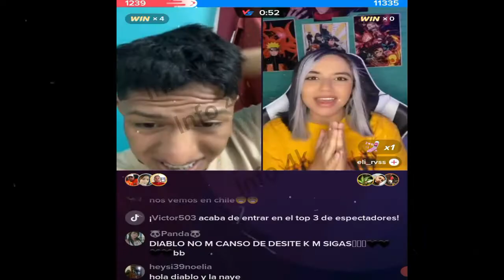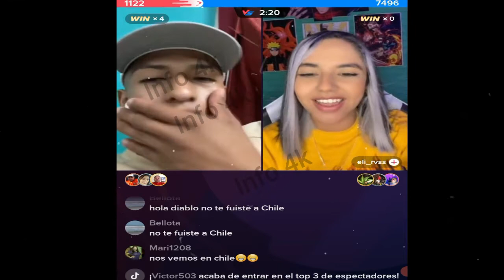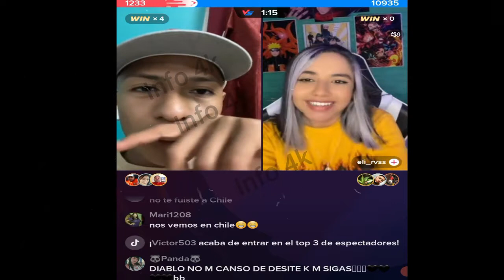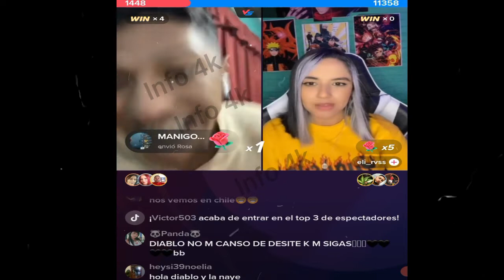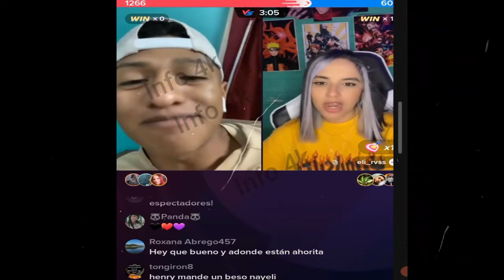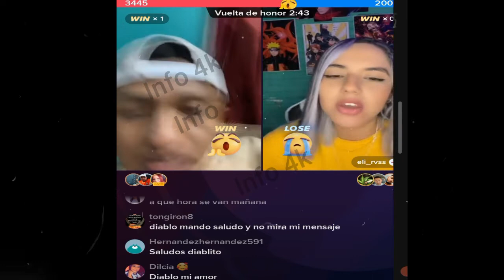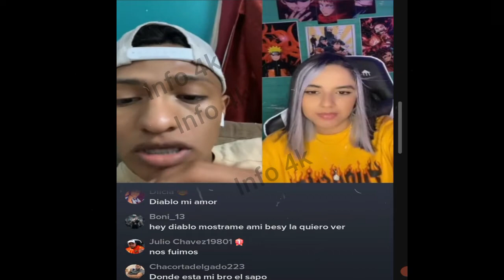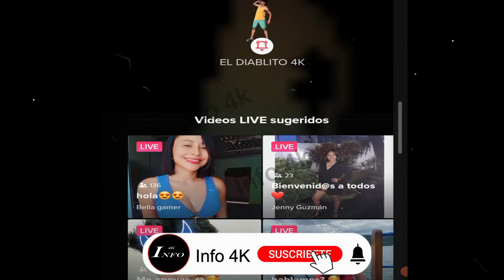MIGUEL EL DIABLO Y BESSY MUY RELAJADA DESCANSANDO Y MIGUEL EN BATALLA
Nano
Nano Nano
nano nano
pizzero
Pizzero
Nayeli